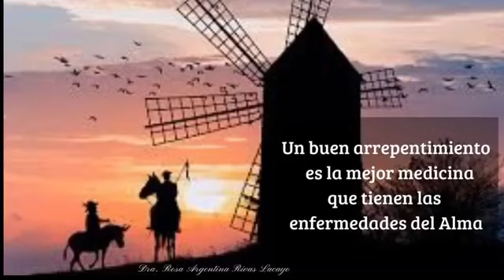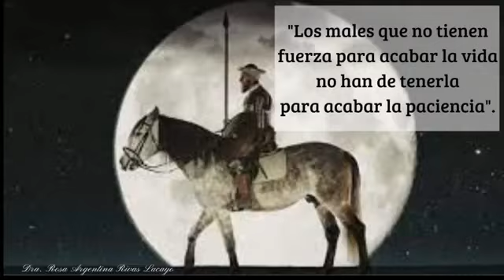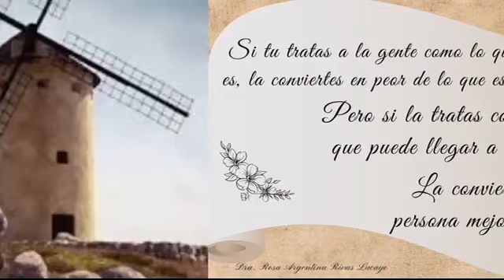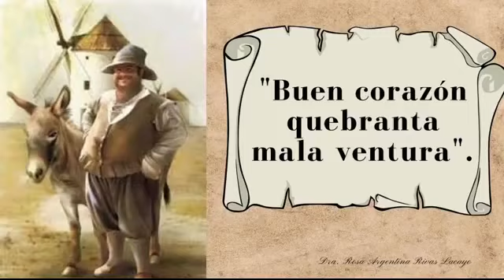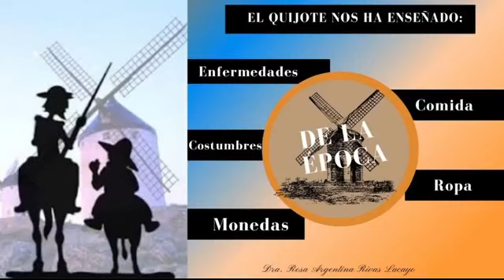El Quijote y la literatura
En nuestro "Jueves Cultural", estuvimos hablando sobre "El Quijote" y ese impacto que ha tenido tanto en la literatura universal como en la vida de muchas personas.